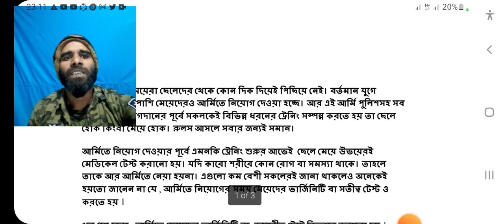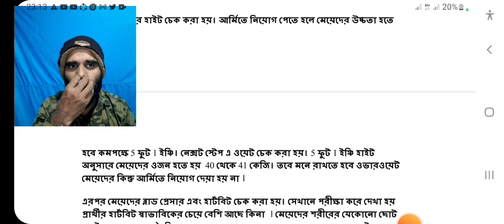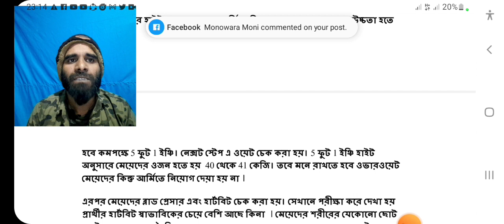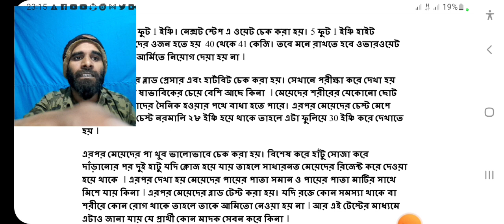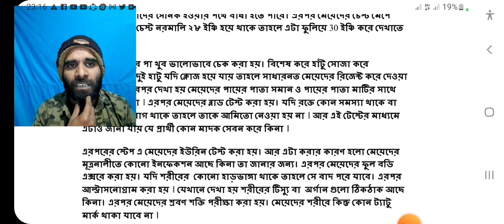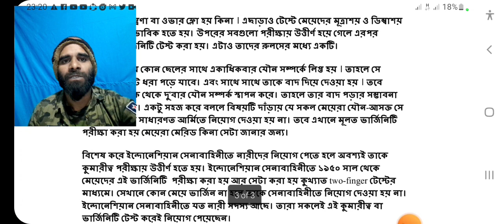আর্মিতে মেয়েদের মেডিকেল পরীক্ষা কিভাবে করা হয় | Female Army Training 2022 Updates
video highlights

সেনাবাহিনী মেয়েদের ট্রেনিং
আর্মিতে মেয়েদের মেডিকেল টেস্ট
কিভাবে আর্মির মেডিকেল চেকাপ করা হয় ?

bangla funny video of 2021,
Bangla fun video,
Mayajaal video you must see,
Mayajaal funny video never seen,
Amazing mayajal video you must see,
Rohosso tube video of 2021,
rohosso tiub video 2021,
mayajaal new video 2021,
latest mayajaal video 2021,
update mayajaal video 2021,

Insurance.

Loans.

Mortgage.

Attorney.

Credit.

Lawyer.

Degree.

Conference Call

Trading

Software

Recovery

Transfer

Gas/Electricity

Classes

Rehab

Treatment

Cord Blood

get nest aware
adding nest aware
onision in real life
YouTube studio
Google nest aware account